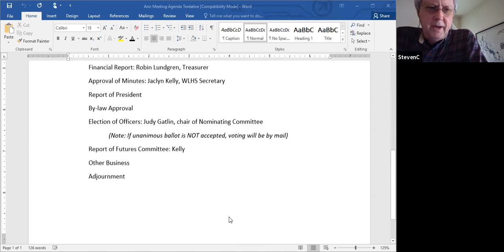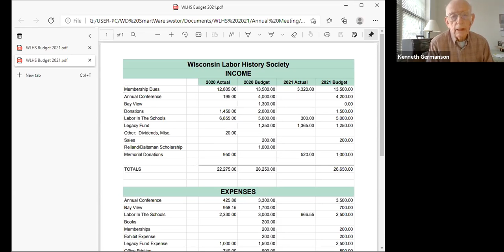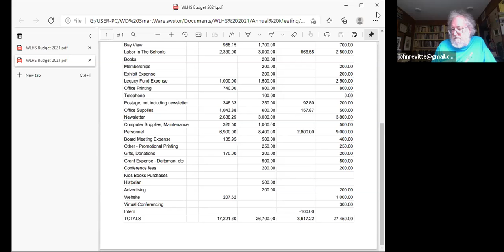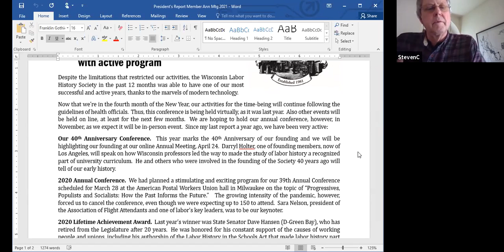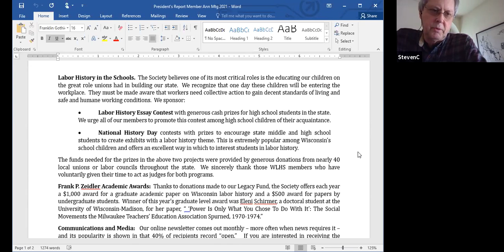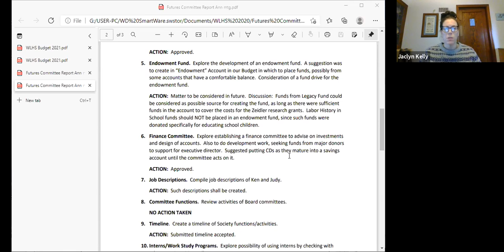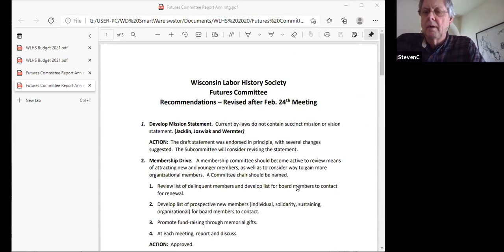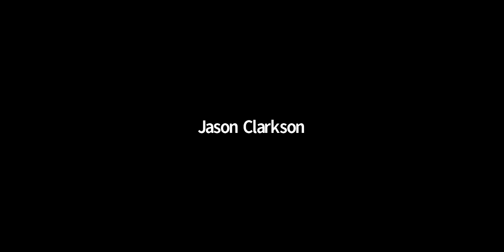Wisconsin Labor History Society Annual Meeting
View the Annual Meeting of Wisconsin Labor History Society held April 24, 2021 celebrating the 40th Anniversary of the founding of the Society.  This meeting was held virtually due to the pandemic.  The recording covers discussion of a presentation by Darryl Holter, one of the founders, on the 'Wisconsin School,' which was credited with making the study of labor history a recognized curriculum.  Holter's presentation is not shown, but the discussion that followed is shown.  Also, the annual business meeting is shown.